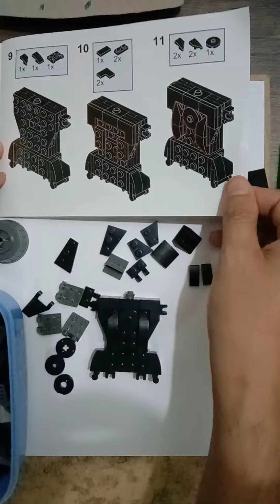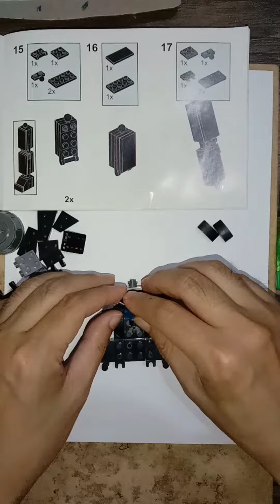Titan camera man updated lego ต่อเลโก้ ไททันคาเมร่า